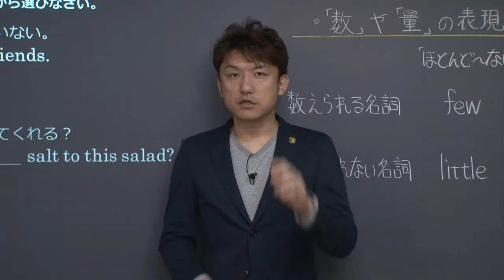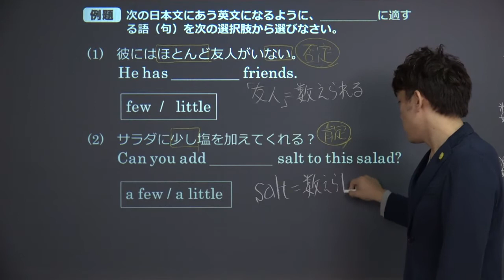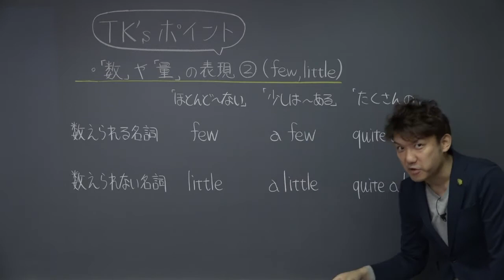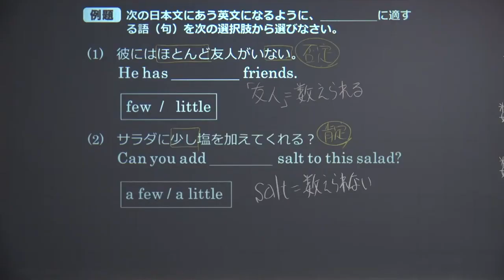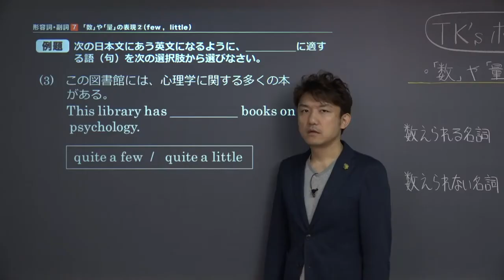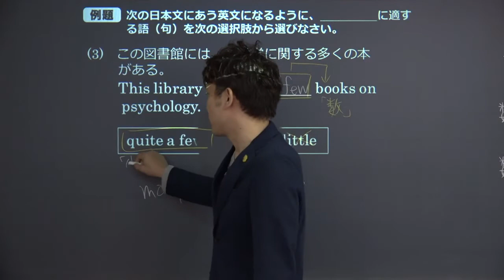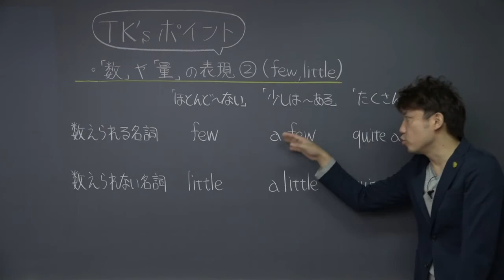【高校 英語】 数量表現（few，little）① （8分）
+‥‥‥‥‥‥‥‥‥‥‥‥‥‥‥‥‥+ この映像授業では「【高校　英語】　数量表現（few，little）」が約8分で学べます。身につけたいポイントは「数えられる名詞は few，数えられない名詞は little　など」です。映像授業は、【はじめに】⇒【今回のポイント】⇒【今回のまとめ】の順に見てください。